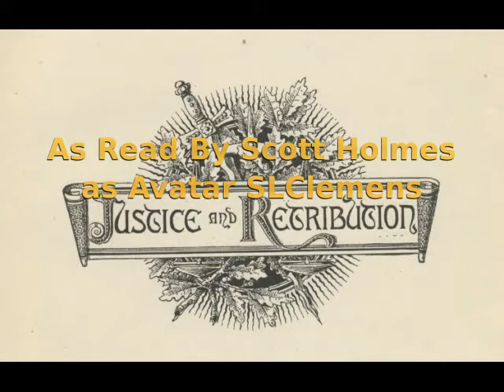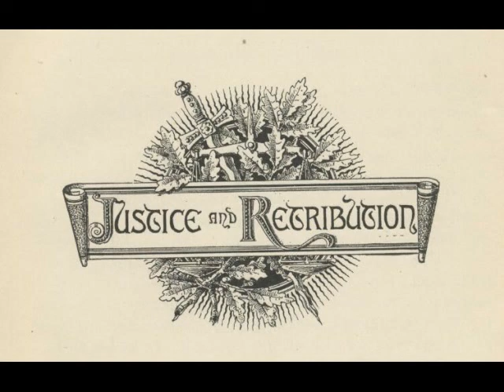The Prince and the Pauper - Conclusion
Wrapping up all the loose ends.  What happened to whom, etc.